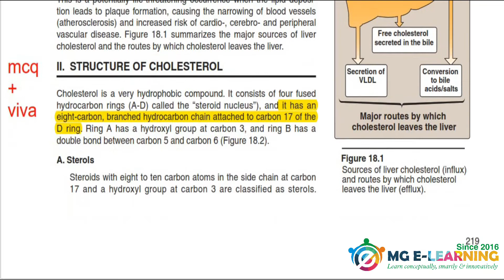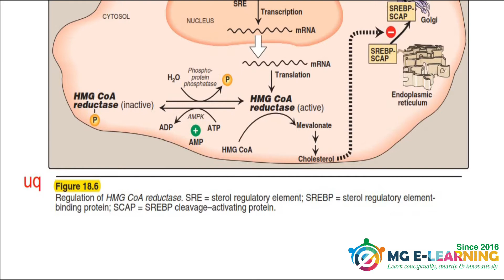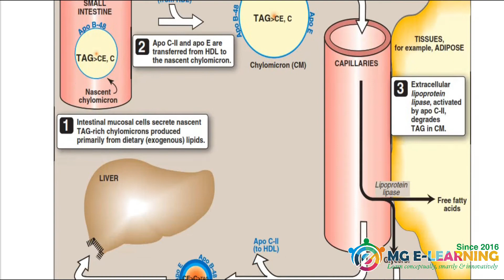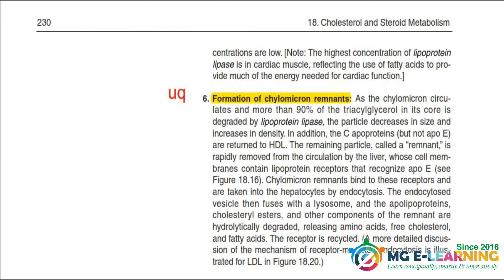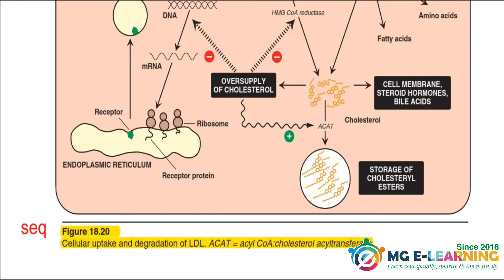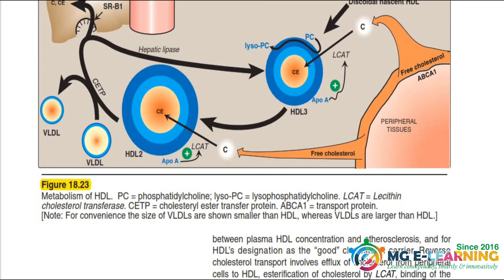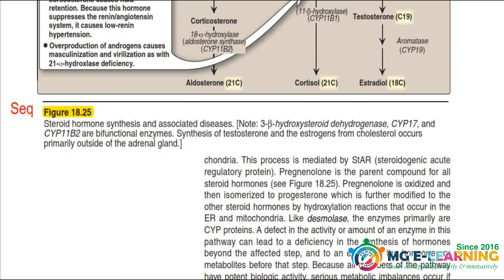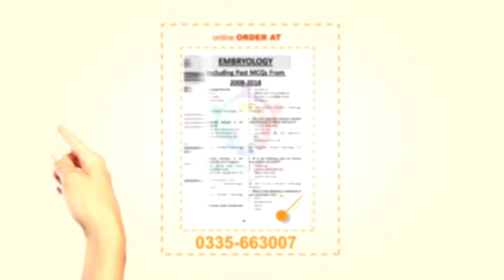Chapter 18 Cholesterol and Steroid Metabolism |Lipid Metabolism|Lippincott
Biochemistry 2nd year MBBS
From Lipponcott
This video is containing important things for Prof from this topic:
Cholesterol and Steroid Metabolism